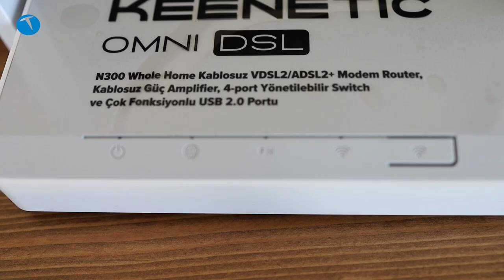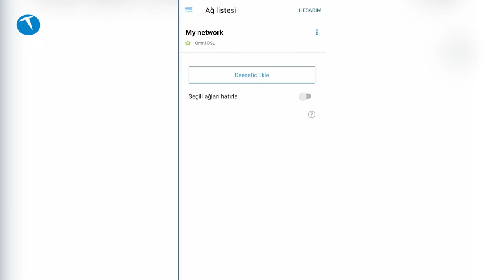Kurulumu kolay modem | Keenetic Omni DSL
Bu videomuzda Keenetic'in Omni DSL modemini inceliyoruz. Diğer Keenetic ürünlerinde olduğu gibi kurulumu kolay bir modem olan Keenetic Omni DSL, üzerinde bulunan iki anteni, WPS özelliği ve USB modem ya da harici disk takabilme gibi fonksiyonlarıyla dikkat çekiyor.

Hem ADSL hem VDSL desteği olan modemin antenleri özel olarak güçlendirilmiş. Bu sayede standart ürünlere göre çok daha büyük bir kapsama alanı sunuyor. Bütünleşik olarak bulunan siber tehdit koruması ile ebeveyn kontrülünü üst seviyeye taşıyan modem özellikle kolay kurulumu ile öne çıkıyor. Kurulum için bilmeniz tek gereken şey internet servis sağlayıcıdan alacağınız kullanıcı adı ve şifreniz. Bu işlemi ücretsiz bir uygulama ile mobil cihazınız yardımı ile de yapabiliyorsunuz.

Üzerinde 4 adet 100 MBps ethernet çıkışı da bulunan modem, USB bağlantısı ile 3G/4G modem ya da sabit disk bağlama imkanı da sunuyor.

Keenetic Omni DSL teknik özellikleri

100 Mbps hıza kadar tüm ADSL, VDSL veya Ethernet ile IPTV ve Akıllı TV
Yüksek hassasiyetli 5 dBi PCB antenlerle hızlı Wi-Fi
3G/4G/LTE modemler, USB sürücüler ve yazıcılar için USB portu
Dosya sunucu, DLNA, Time Machine, Transmission torrent istemcisi
Dahili siber tehdit koruması, reklam engelleyici ve her cihaz için ayrı ebeveyn kontrol yapılandırma
Mobil cihazınız üzerinden istediğiniz zaman istediğiniz yerden ağınızı görüntüleyin ve yönetin app
4x100 Mbps
5 dbi
USB 2.0
Uyumlu USB modem ile 3G/4G bağlantısı